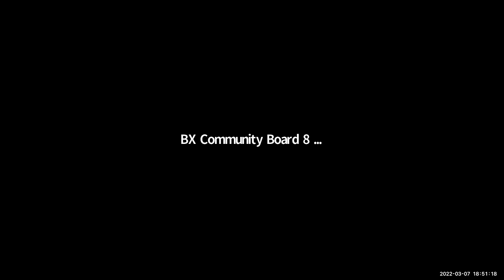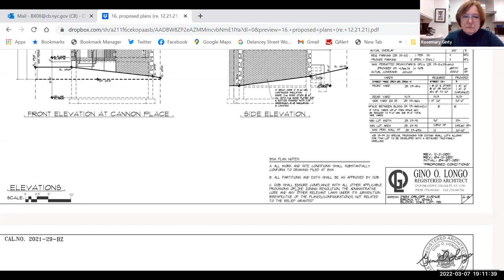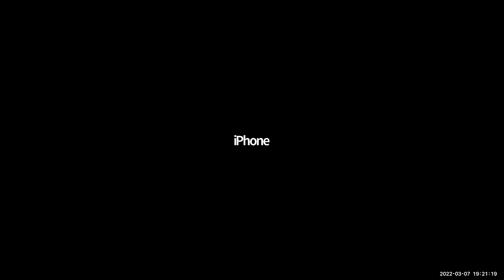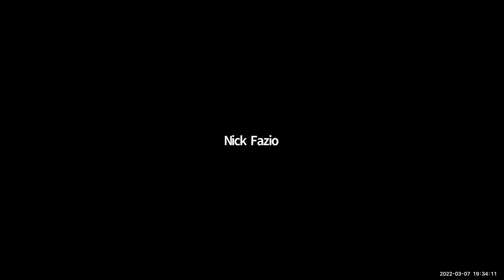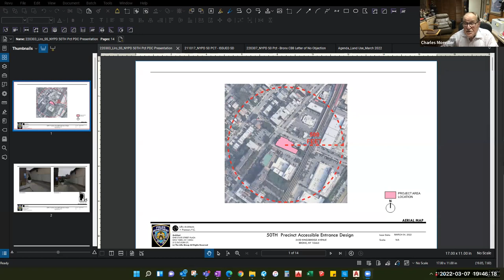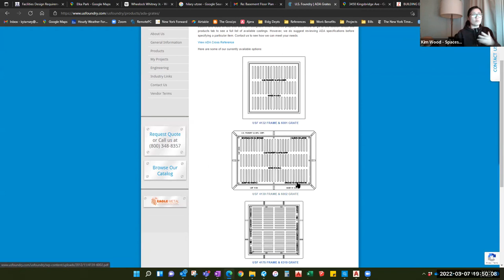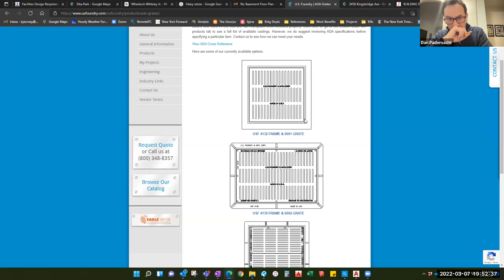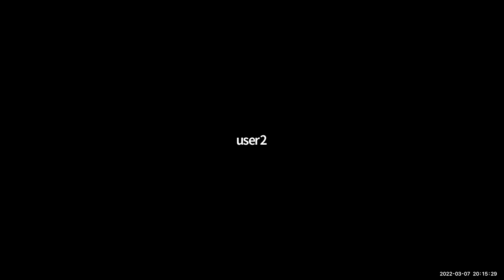Land Use Committee: March 2022